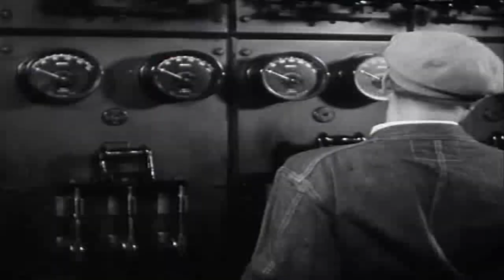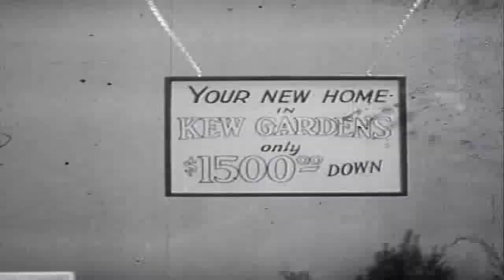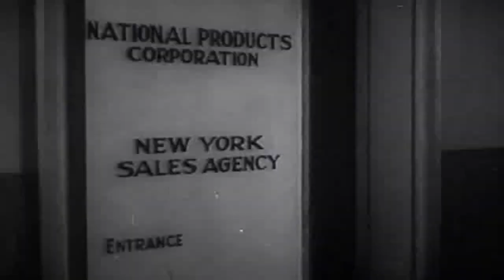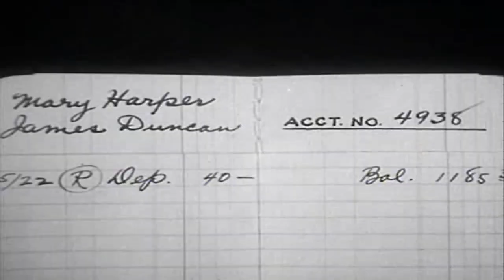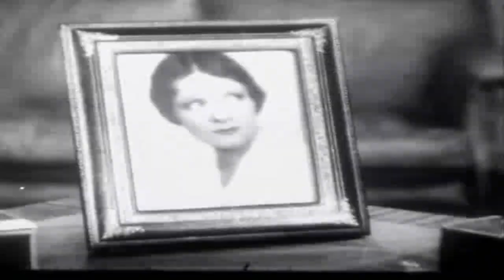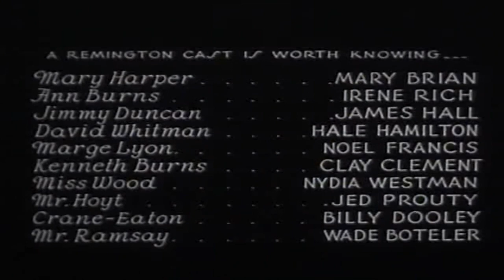맨하탄 타워 Manhattan Tower 1932 | 자막 | 드라마 | 고전 영화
Mary Harper와 Jimmy Duncan은 둘 다 엠파이어 스테이트 빌딩에서 일하고 있는데, 그는 엔지니어로, 그녀는 비서로 일하고 있습니다. 그들은 결혼해서 건물 로비 창문에 광고된 집을 사고 싶지만 돈이 더 필요하다.

Manhattan Tower는 Frank R. Strayer가 감독하고 Mary Brian과 James Hall이 주연을 맡은 1932년 미국 프리코드 영화입니다.